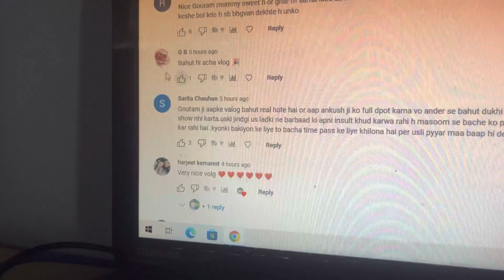PAANI Ki Trh App Bhi Pathro Ko Cheertey Hue LIFE ko Enjoy Kre !!!